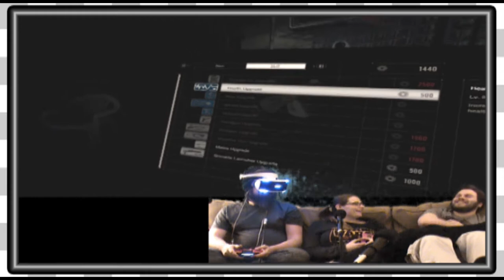RE7 VR DLC | Surviving The Night Shift -EP4-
Hey guys! The Game Couch is back with more Resident Evil 7 in PLaystation VR!!!